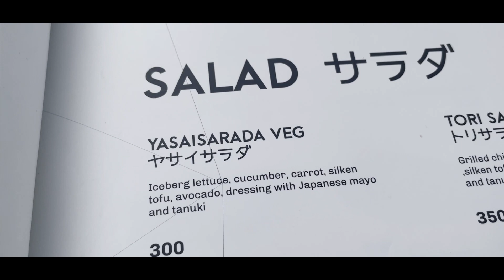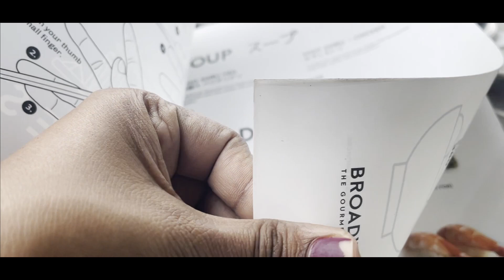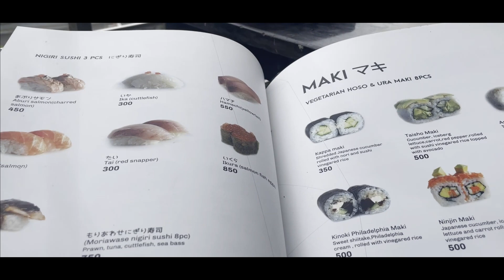Who Ate Veg Sushi Better? | Day Out With Davis | Daily Vlogs | Rapid Rashmi Vlogs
Watch me lunching on mid-Sunday noon at a Japanese restaurant along with my pal. From trying Sushi and learning how to use a chopstick to relishing the most sort after dessert of these days, the melting chocolate globe, we enjoyed till the core.

A basic street-sky view along with breezy weather and an all-new cuisine to try, that's how well my Sunday was.

Thanks for following me on my daily vlogs. Get notified of my latest Kannada vlogs and lifestyle vlogs that I upload daily. See you tomorrow!